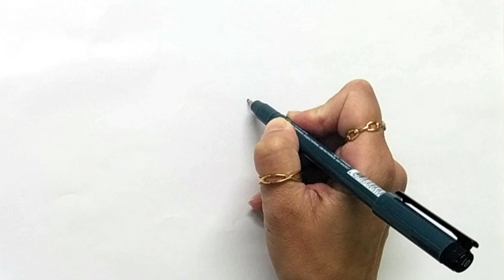How To Draw Emilie Agreste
This video learn How To draw Emilie Agreste is a character in Miraculous: tales of ladybug and cat noir. She is the mother of Adrien Agreste and wife of Gabriel Agreste.
👱‍♀️We have a lot of fun drawing Miraculous: LadyBug characters with me and make drawing easy. Follow along with us and learn how to draw.

★ Easy drawing lessons for beginners.
★ Learning step by step
★ Draw EASILY and develop your skills
★ Educational videos for all ages. For moms and dads. grandparents. For anyone who wants to draw.
★Enjoy creativity and have fun ❤